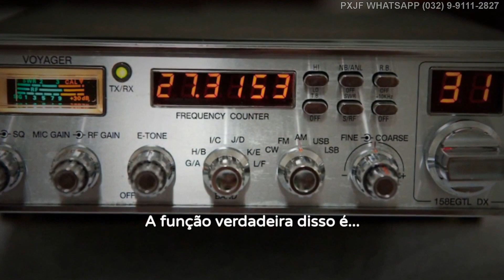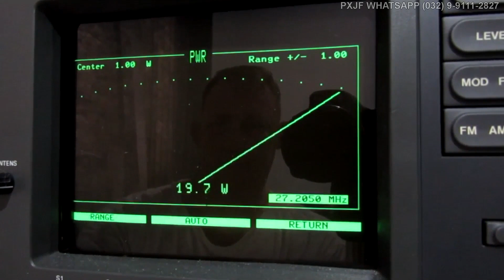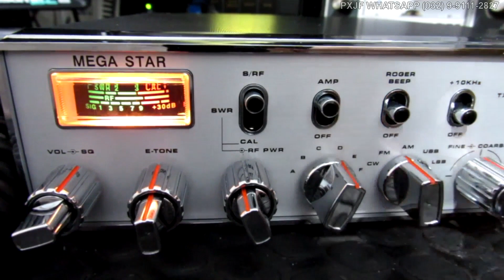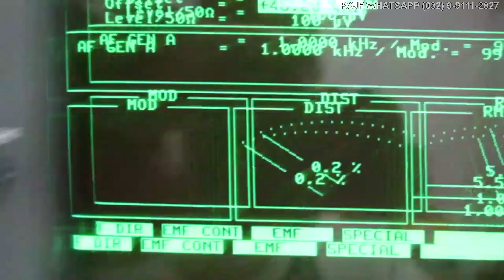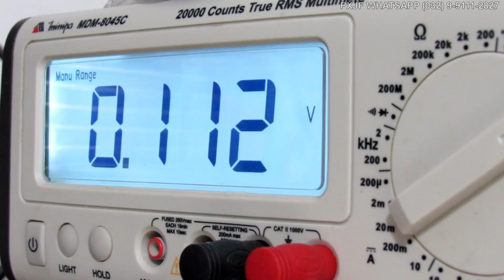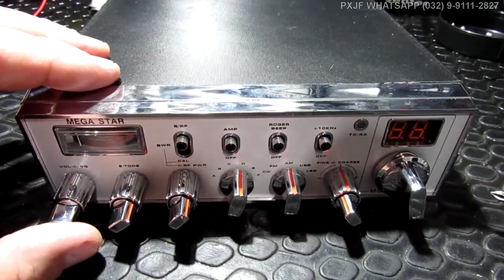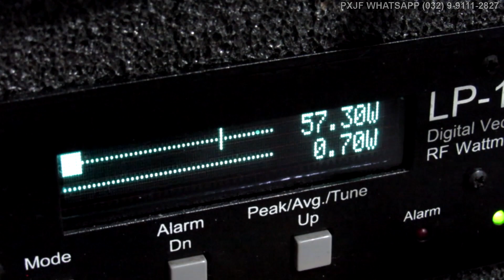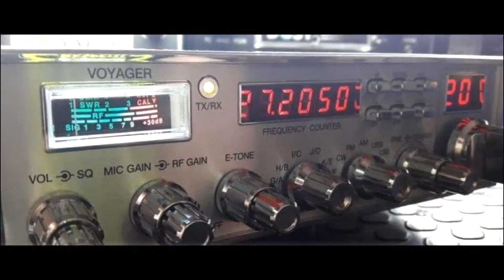PXJF - Φ Ψ - MEGA STAR - OFFSET C/ DEFEITO, DESVIO RX EM 23.8 kHz - DO WIDSON - SÃO PAULO - SP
Atendemos por telefone apenas para marcação de serviço. Orçamentos e outros assuntos, envie-nos e-mail ou mensagem via whatsapp, será um prazer trabalhar para você.
Disponível para chamadas telefônicas somente com marcação prévia de horário:
Não estou à disposição para ligações, somente WhatsApp

Com muito esforço, somos capazes de nos tornarmos a pessoa que queremos. Não desista, o não é certo, faça de tal forma que o sim prevaleça, seja uma pessoa esforçada!